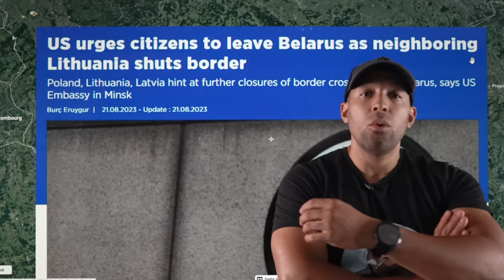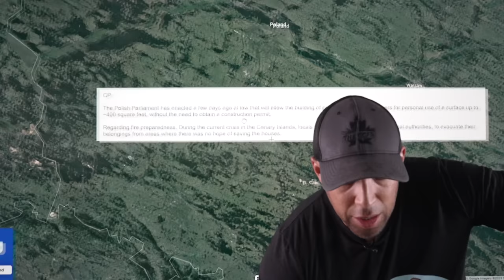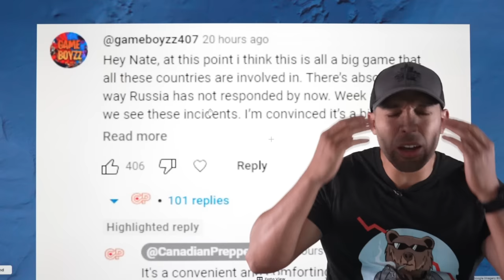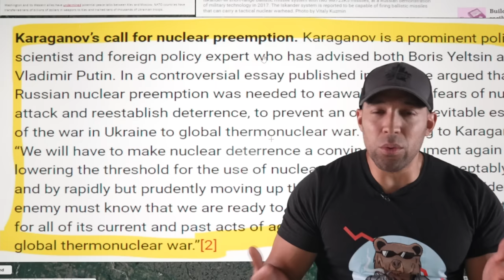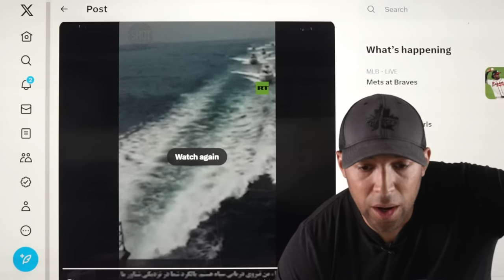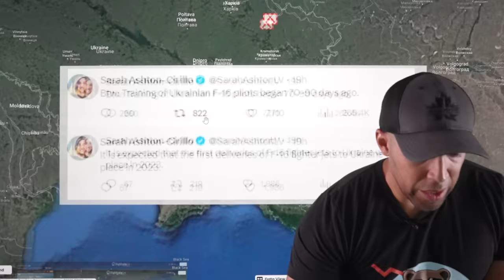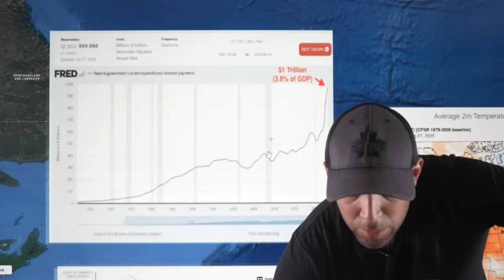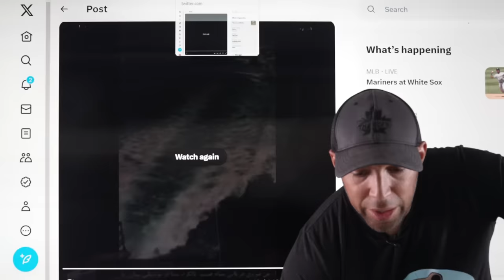⚡MAJOR ALERT: US EMBASSY WARNING TO GET OUT IMMEDIATELY, WAR IMMINENT